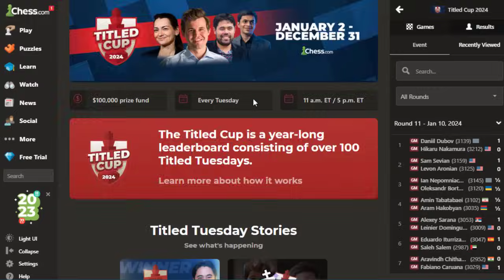Dubov Dan Ian Nepo Aneh-Aneh Lagi !! || Titled Cup Januari 2024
The Titled Cup is a year-long leaderboard competition for blitz. Players' top performances in Titled Tuesday count toward the leaderboard, with players receiving prizes and qualifying for the Speed Chess Championship based on Titled Cup standings. The competition counts with a $100,000 prize fund and starts with the first Titled Tuesday of 2024 on January 2.

Terima Kasih